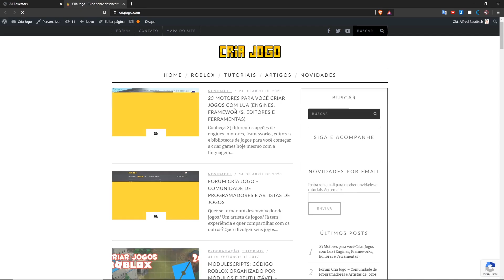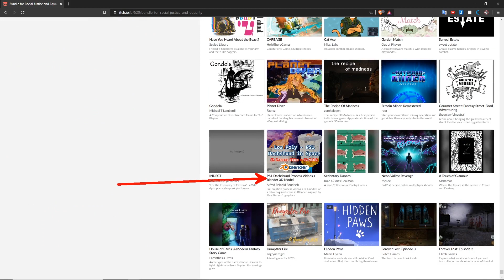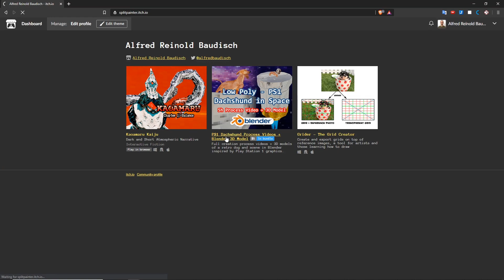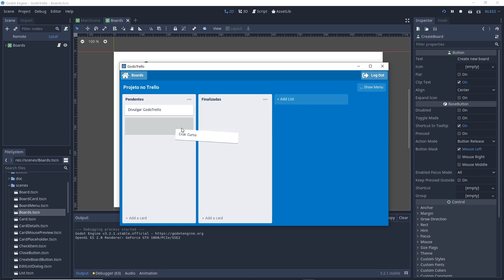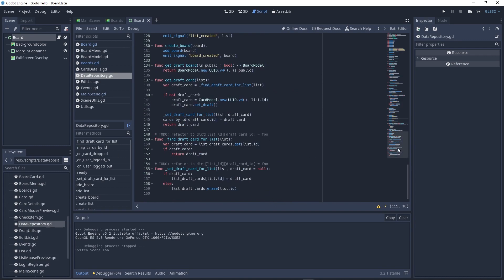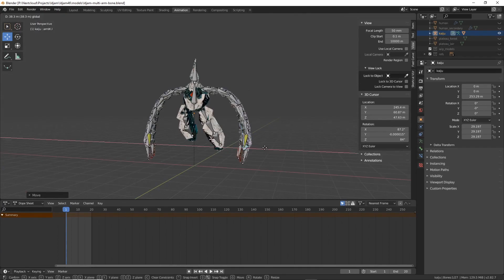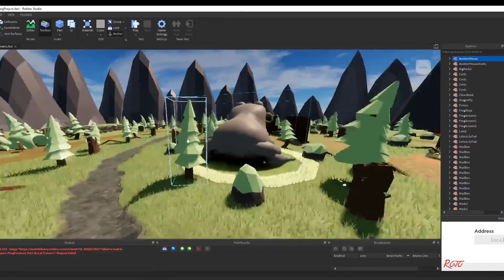🇧🇷 Educador Roblox, Curso Avançado Godot, Documentário LDJam, 1500 Jogos Itch Novidades Cria Jogo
Resumo:
1) Cria Jogo agora faz parte do programa Roblox Educator
Estamos no programa de educadores oficiais do Roblox! Novidades excitantes estão por vir!

2) Clone do Trello no Godot e Curso Avançado de Godot
Estou criando o GodoTrello, um tributo do Trello no Godot, para experimentar com:
- UI e GUI avançada
- Conectividade online e real-time
- Colaboração em tempo real entre múltiplos usuários
- Reatividade de dados no Godot

Quando terminado, o projeto vai ser código aberto no GitHub. Além disso, vou publicar um curso de Godot explicando como criar o projeto do início ao fim.

3) Bundle com 1400 jogos no Itch.io por apenas US$ 5
Pacote "Bundle for Racial Justice and Equality" com mais de 1400 jogos indie e recursos de desenvolvimento de jogos por apenas US$ 5,00 no itch.io. 100% dos recursos serão doados a causas sociais. Nesse momento mais de 300 mil pessoas já compraram e mais de US$ 3.5 milhões de dólares foram levantados.

O Cria Jogo está participando com um produto: como modelar um cachorro Dachshund no Blender, no estilo do PS1

4) Documentário Game Jam e Ludum Dare
Registrei toda minha participação no último Ludum Dare (LDJam onde criei um jogo 3D usando Blender e Godot, do ínicio ao fim, em 3 dias. Enquanto isso, você pode jogar o jogo que eu criei, na minha conta do Itch.io.

5) Progresso do jogo Frog Collector no Roblox
O desenvolvimento do meu jogo de Roblox está pausado. Tanto o Devlog quanto o desenvolvimento serão retomados quando eu terminar o GodoTrello.

Gosta do conteúdo? Aprendeu algo? Suporte o canal e meu trabalho :)